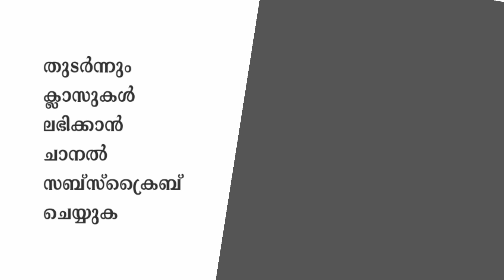ഫത്ഹുൽമുഈൻ ഗ്രന്ഥപരിചയം | ഫത്ഹുൽ മുഈൻ ആശയ പഠനം | Abdurahman Saqafi Puthuppparamb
ഫത്ഹുൽ മുഈൻ  :  ലോകം അംഗീകരിച്ച ഇസ്‌ലാമിക  കർമശാസ്ത്ര ഗ്രന്ഥം. കേരളത്തിലെ മുഴുവൻ ദർസുകളിലും പരമ്പരാഗതമായി പഠനം നടത്തി വരുന്നു. ശൈഖ് സൈനുദ്ദീൻ മഖ്ദൂം രചിച്ച  ഈ ഗ്രന്ഥം ശാഫിഈ മദ്ഹബിലെ പ്രധാന അവലംബം കൂടിയാണ്.

ജൂലൈ 1 മുതൽ എല്ലാദിവസവും രാവിലെ 6 മണിക്ക് ക്ലാസുകൾ ചാനലിൽ അപ്‌ലോഡ് ചെയ്യുന്നതാണ്.

എല്ലാ ദിവസവും ക്ലാസ്സുകൾ ലഭിക്കാൻ വാട്സ്ആപ്പ് ഗ്രൂപ്പിൽ ചേരാം.
ഗ്രൂപ്പ് ലിങ്കിന് മെസേജ് അയക്കൂ.